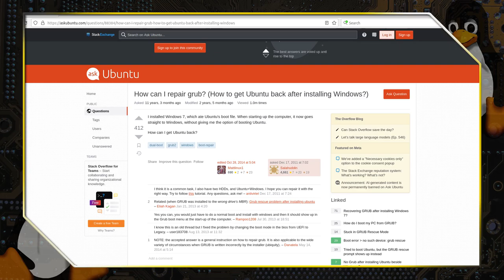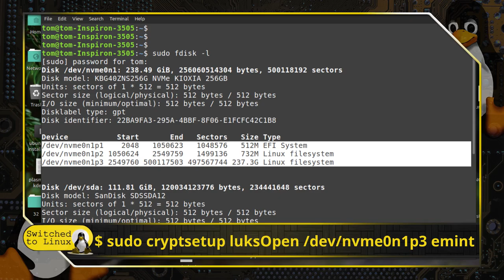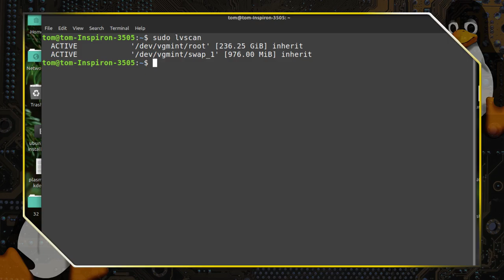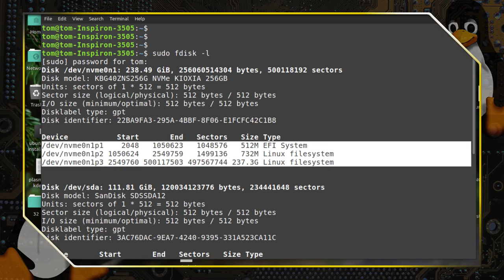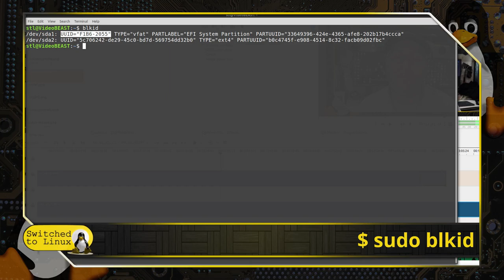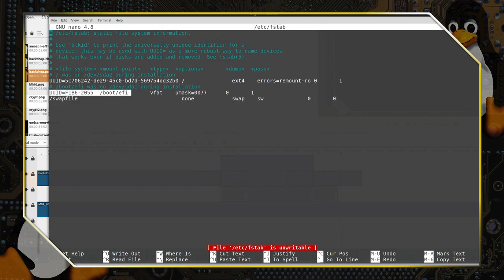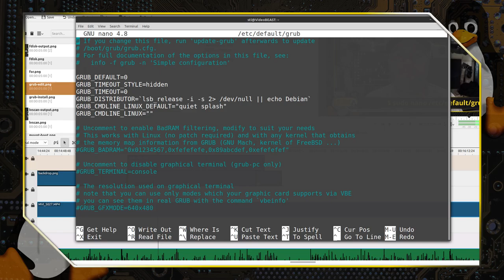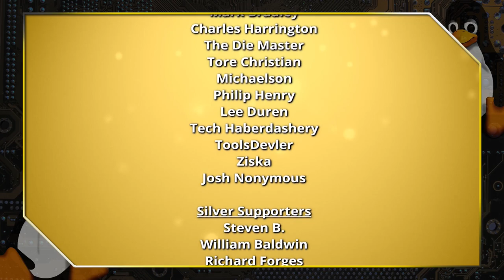Fixing SSD, Encrypted, Dead Grub, Failed Kernel | Linux Mint Update FAILED!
Today we talk about my failed Linux Mint update and how I fixed the system.

00:00 - Intro (The End Is Neigh)
01:30 - How It Broke (Mistakes Were Made)
02:50 - Why The Solution is Complicated (NVME SSDs, LVm with Luks Encryption)
04:45 - Getting Started With The Solution (Gathering Info from Online)
05:35 - Mounting the Encrypted File System
13:10 - CHROOT, install, update grub
14:30 - Got Into the Broken System (but not out of the hole yet)
17:00 - fstab got misplaced again...
17:50 - Linux Mint Update Manager Might Fix A Problem?

Support Switched to Linux!
🐸 Gab: @switchedtolinux
💡 Minds: @switchedtolinux